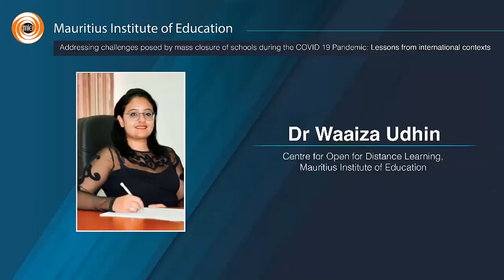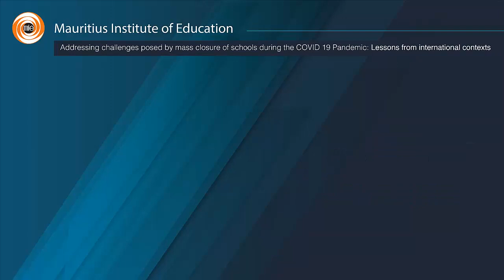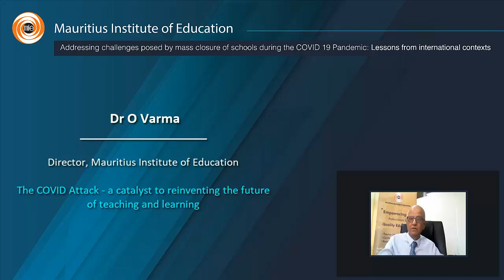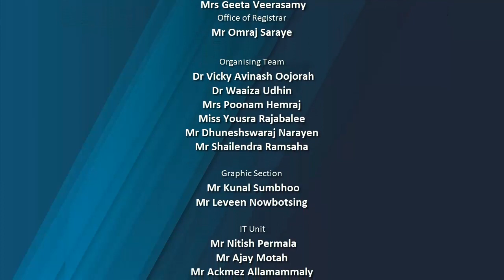1- Dr Udhin and Dr Varma